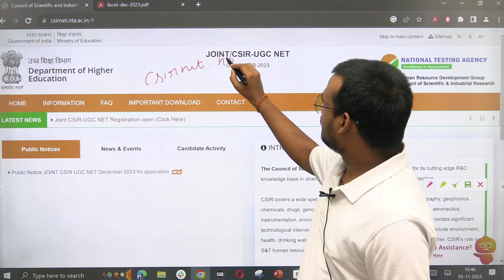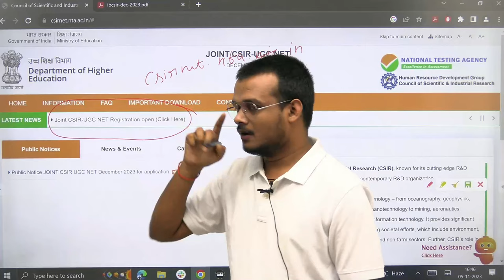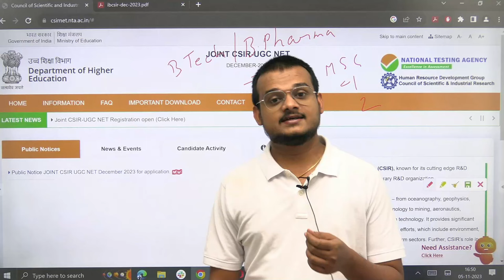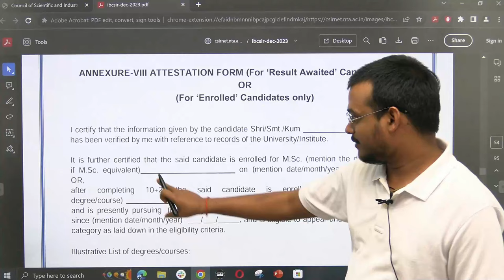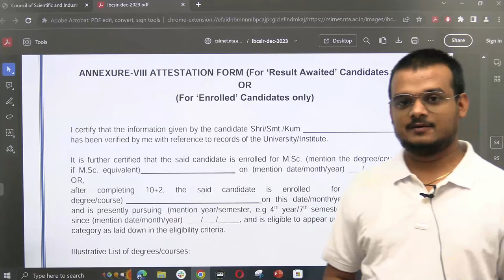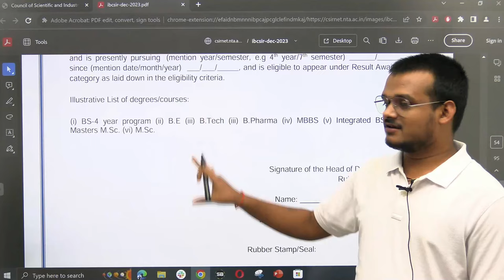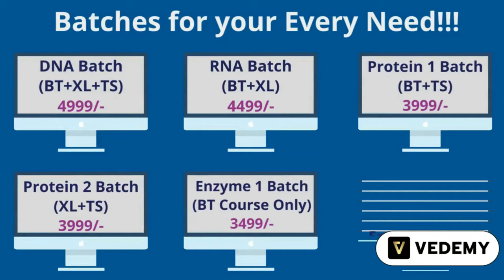CSIR 2023 | When and How to Use Result Awaited Certificate? | MSc/B.Tech Pursuing | Vishal Singh